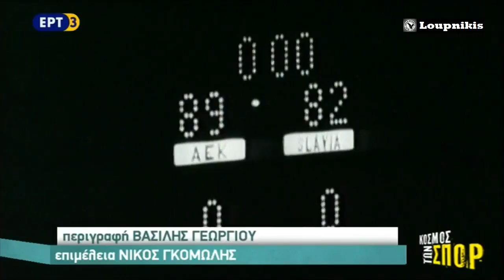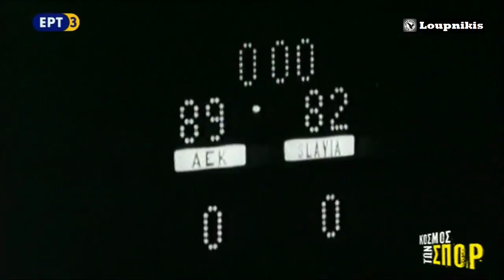ΑΕΚ: Πριν 49 χρόνια ο πρώτος ευρωπαϊκός τίτλος, για το ελληνικό μπάσκετ.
Πέρασαν 49 χρόνια από την πρώτη μεγάλη χρυσή σελίδα της ΑΕΚ και του ελληνικού αθλητισμού – Το έπος της 4ης Απριλίου του 1968.